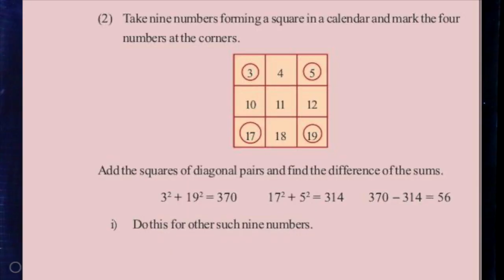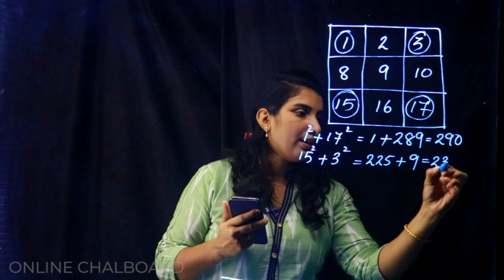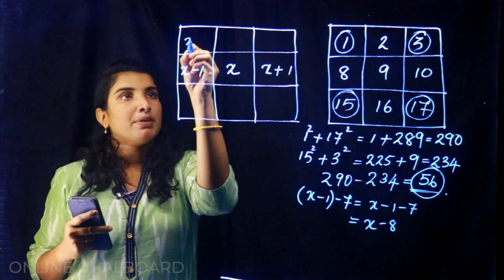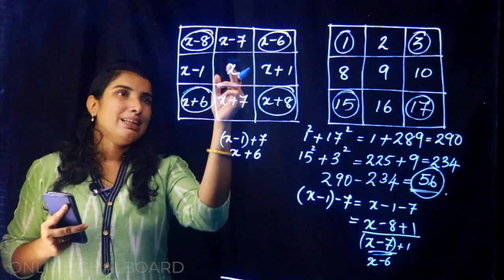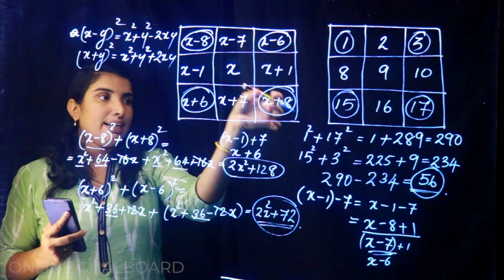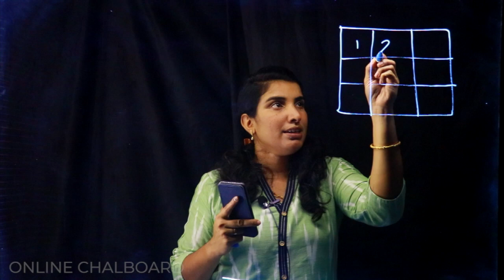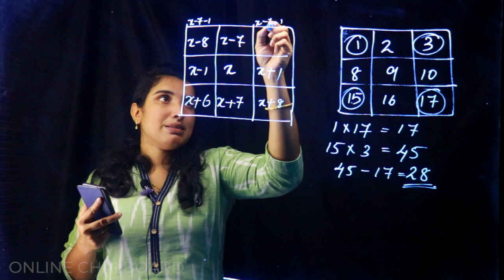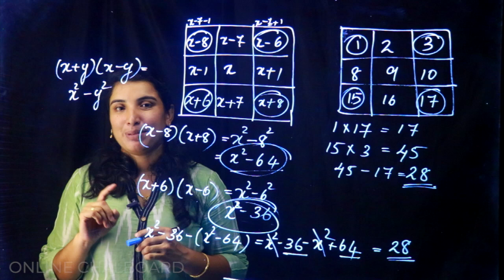CLASS 8 CHAPTER 4 - IDENTITIES - PART 27_2020-21 | KERALA SYLLABUS | Kite Victers | AIMY MATHEW